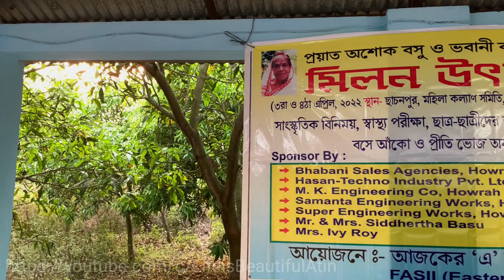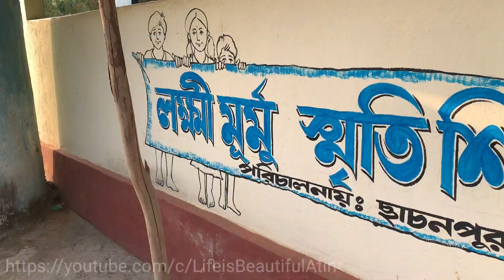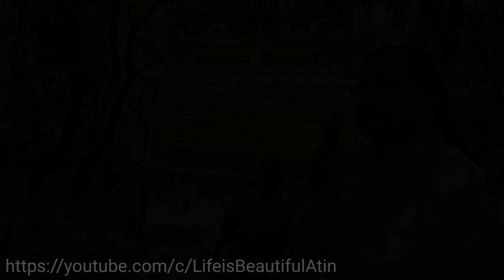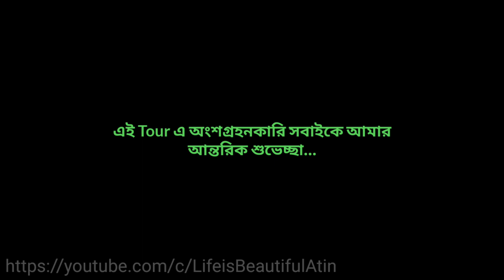The Untold Story of Reba Murmu: An Asymmetrical Fight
Hi... আমি Atin Kr Jashu পেশায় Homoeopathy ও Acupuncture system এর চিকিৎসক আর নেশায় Music video ও Travel Vlog বানাই...

গত 3rd April 2022 তে গিয়েছিলাম Bankura জেলার Chatna Block এর Chatnapur গ্রামে লক্ষ্মী মুর্মু স্মৃতি শিশু বিদ্যালয় এ..

"আজকের এ সময়" পত্রিকা ও FASSI ( eastern region branch) মূলত এই অনুষ্ঠান টি আয়োজন করেছিলো.. সাথে আরো কিছু মানুষ ও সংস্থা সহযোগিতায় এগিয়ে এসেছিলো ...

ওখান গিয়ে জানতে পারলাম Reba Murmu এর এক অসম লড়াই গল্প ... প্রায় 2 দিন ধরে চলা এই অনুষ্ঠান টি আপনাদের সামনে তুলে ধরার চেষ্টা করেছি..

কেমন লাগলো comments এ জানাবেন..

Special thanks to বাবলুদা ও সম্বরণ দা ( এনাদের জন্য আমি এই অনুষ্ঠানে যোগ দিতে পেরেছিলাম)

Special thanks to- Arnab Bhattacharya and
 Saikat Chatt..

Bgm design- Kinemaster Bgm and Soumya Rupu Bhattacharya ( studio rec.60)

Thumbnail Design-Papai

Phone Number Of Reba Murmu-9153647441